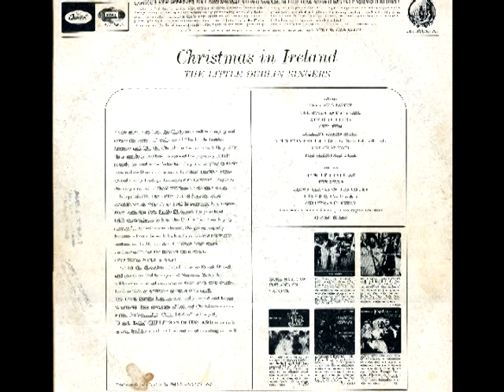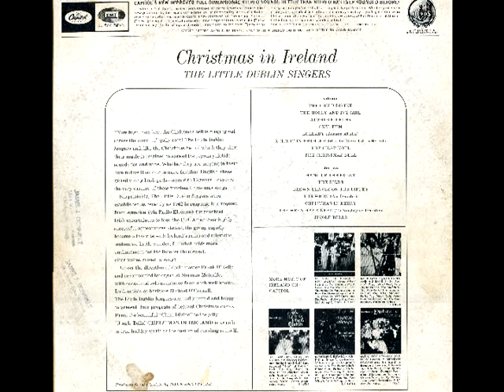Christmas in Ireland – Christmas in Kerry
These are songs from the record album, "Christmas in Ireland", a rare vinyl LP from the 60s.
Featuring The Little Dublin Singers; recorded in Dublin; songs sung in English and Gaelic.

Track 13: Christmas in Kerry